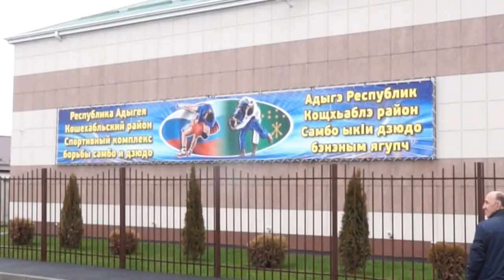НОВОСТИ 20-12-2017 г Открытие школы борьбы и КЦСОН x264